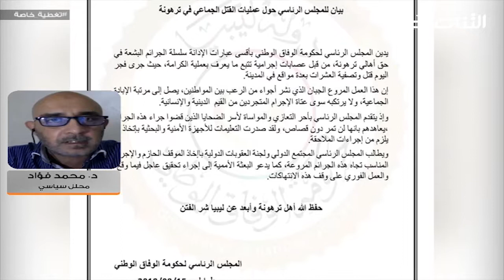محمد فؤاد/ محلل سياسي: لا المجتمع الدولي ولا البعثة الأممية يشكل رادع لمجرم الحرب حفتر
من تغطية خاصة | محمد فؤاد/ محلل سياسي: لا المجتمع الدولي ولا البعثة الأممية يشكل رادع لمجرم الحرب حفتر وعلى الرئاسي التخلي عن أسلوب إصدار البيانات | 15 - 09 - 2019

ــــــــــــــــــــــــــــــــــــــــــــــــــــــــــــــــــــــــــ
ــــــــــــــــــــــــــــــــــــــــــــــــــــــــــــــــــــــــــ
يمكنكم تحميل تطبيقنا TANASUH TV على الهواتف الذكية: